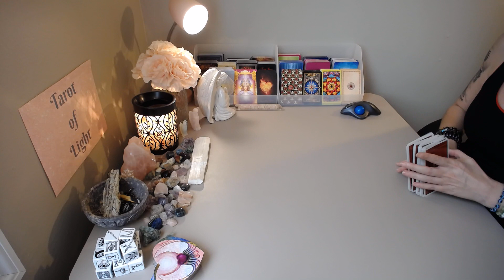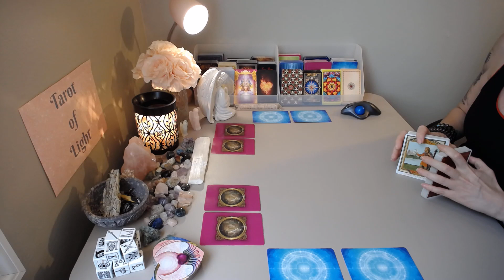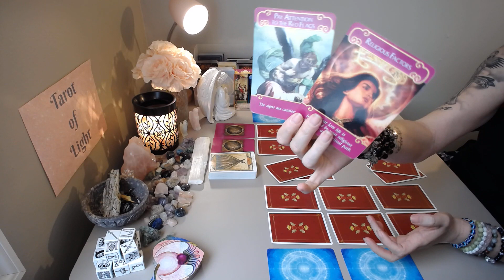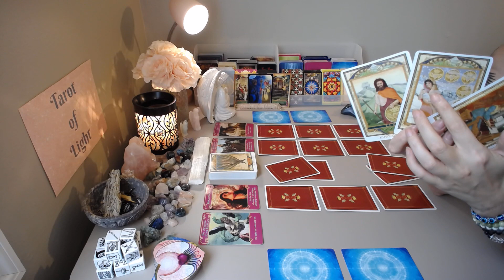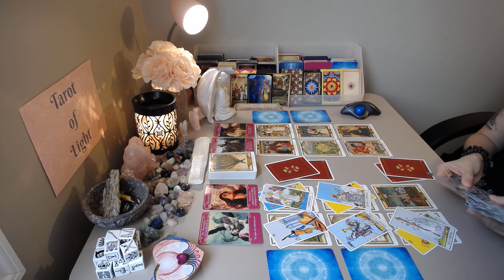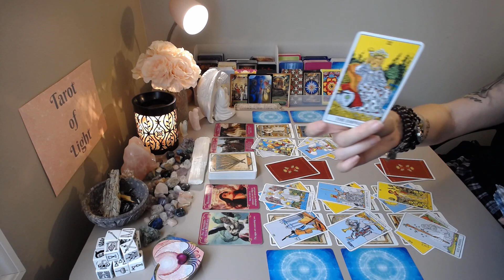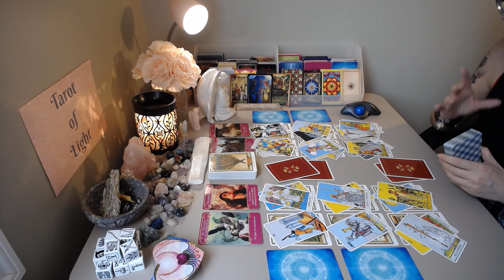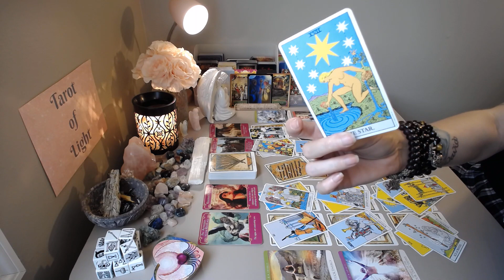Sagittarius 💖~ Now They See You Are A Diamond..~ May 28-31 Love Tarot Reading